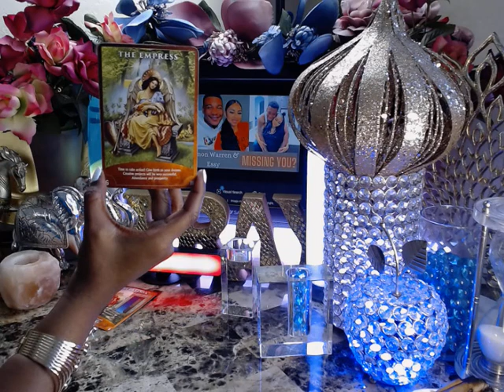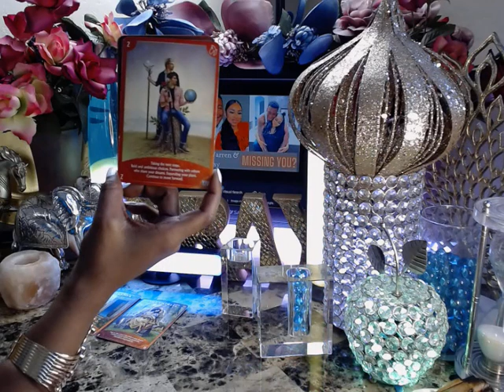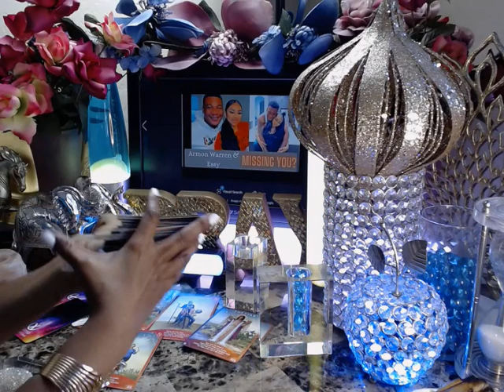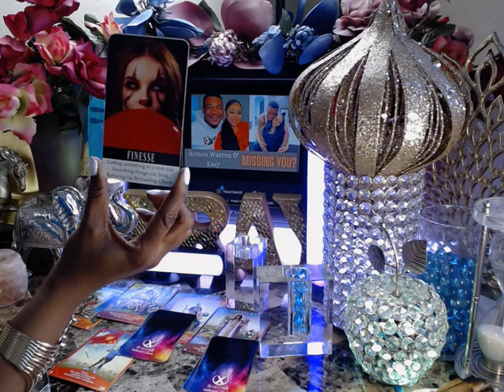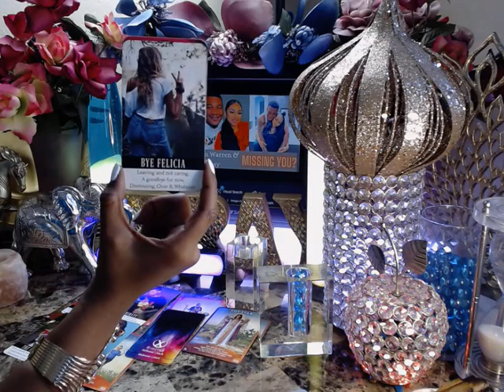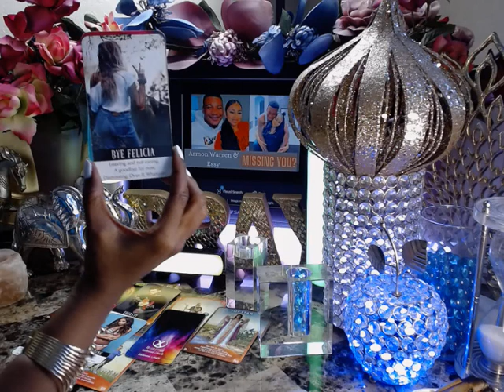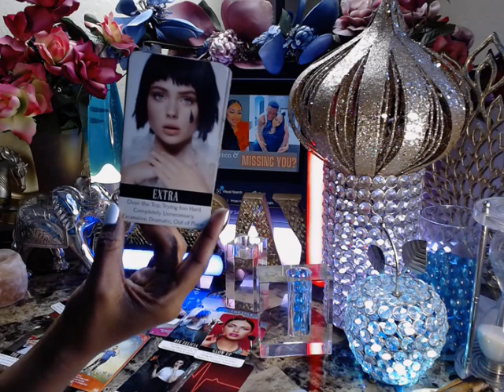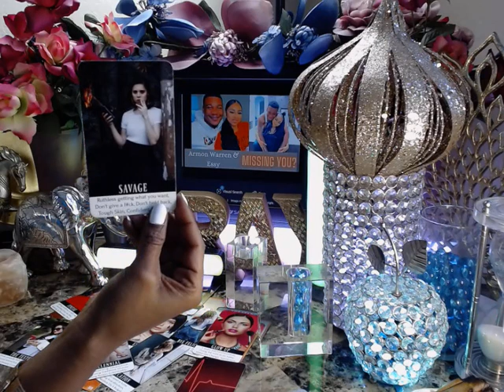Armon Warren & Essy | Love on a String: Co-parenting or Dating | Armon Warren Tarot Reading